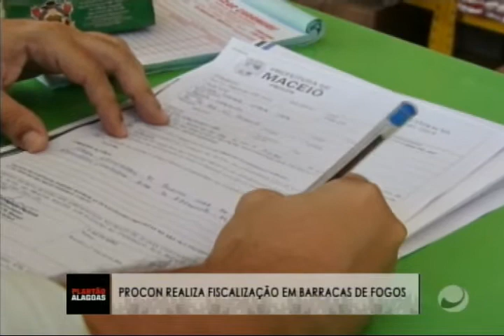Plantão Alagoas (04/06/2019) - Parte 2